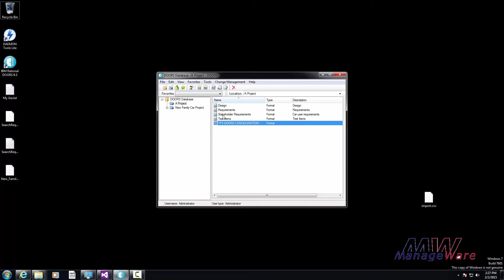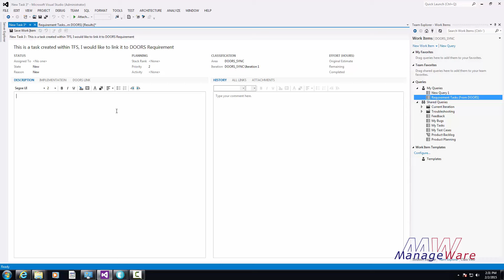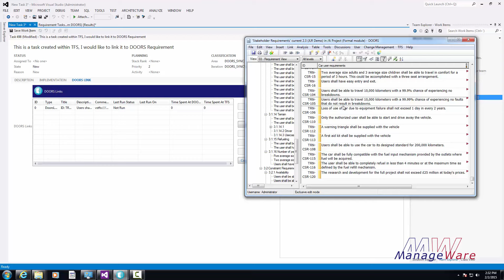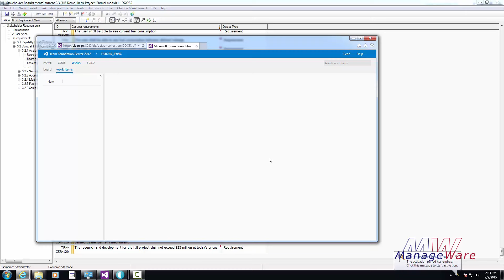IBM Rational DOORS to Microsoft TFS Integration by ManageWare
See how this integration works.